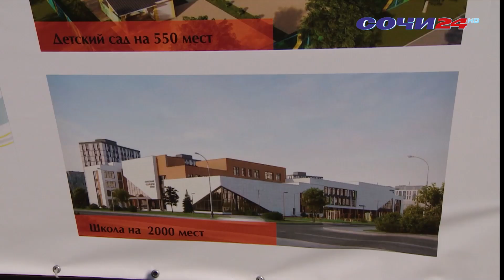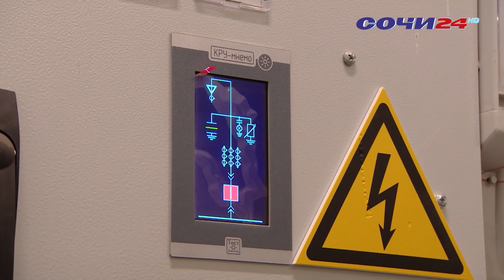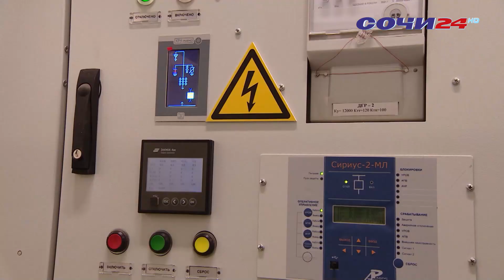В микрорайоне Кудепста идет прокладка коммунальных сетей и строительство объектов инфраструктуры.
Объем работ большой. Что уже сделано, показали мэру Сочи, Алексею Копайгородскому.